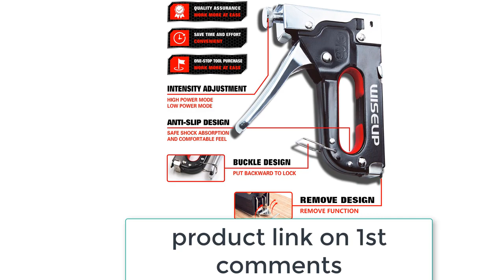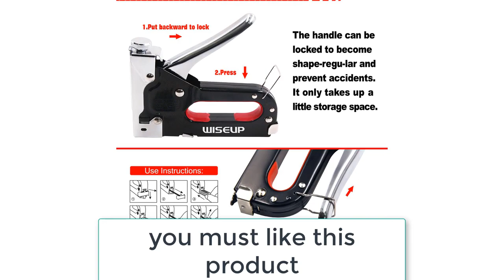Best Staple Gun - WISEUP Staple Gun DIY Furniture Construction Stapler